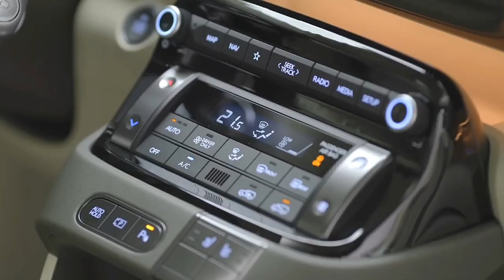New 2025 Hyundai Inster EV | Exterior | Interior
Hyundai Motor unveils all-electric INSTER, the new A-segment sub-compact urban EV with up to 355 km of targeted driving range according to WLTP .

INSTER’s compact footprint, robust exterior design and spacious interior deliver versatility in the A-segment

Sophisticated technology, safety features, and exceptional EV capabilities offer advanced equipment in a small, urban-friendly SUV

INSTER will launch this summer with additional model to join the family

Video Source: Hyundai Official Media

inster,
2025 inster,
hyundai inster,
hyundai,
hyundai inster ev 2025,
hyundai inster ev,
hyundai inster ev price,
2025 hyundai,
hyundai inster ev 2024,
hyundai small ev 2025,
hyundai inster price,
2025 hyundai inster ev,
2024 hyundai inster,
inster hyundai